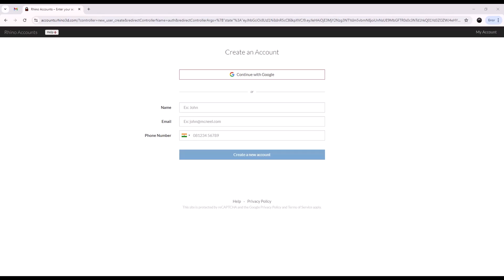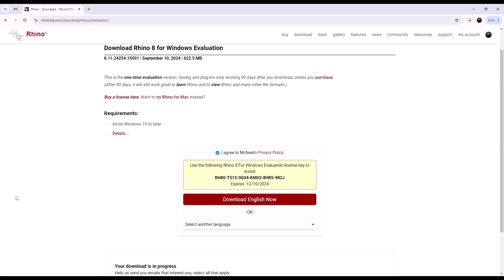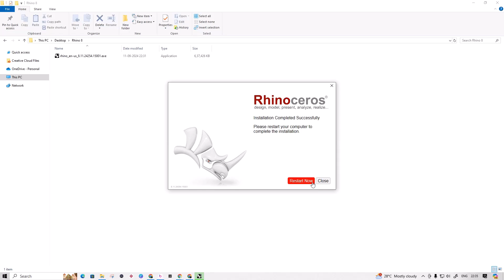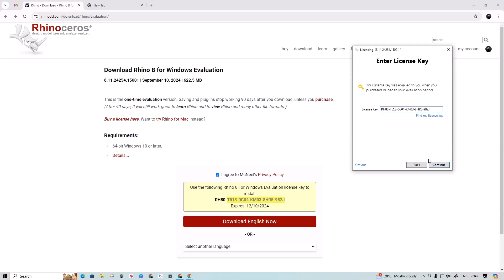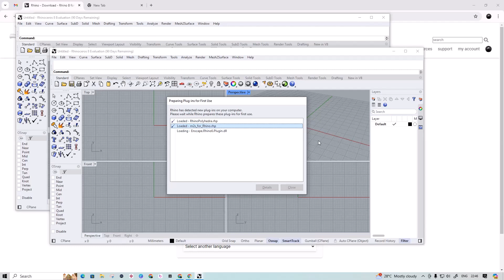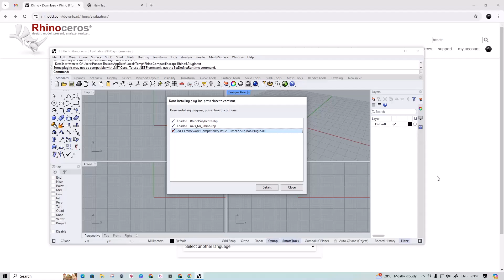Install Rhino 8 for Free in Just 3 Simple Steps | Step-by-Step Tutorial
Join me in this quick tutorial where I will show you how to install Rhino 8 for FREE in just 3 easy steps. From creating your Rhino account to activating your license, this guide has everything you need to get started with one of the coolest 3D modeling software available on the market. Whether you're an architect, a designer, or just a hobbyist, follow along to seamlessly install and start using Rhino 8 today.

Timestamps:
00:00 - Introduction
00:30 - Step 1: Creating Your Rhino Account
01:03 - Step 2: Downloading & Installing Rhino 8
03:07 - Step 3: Activating Rhino License
04:55 - Testing and Launching Rhino 8

What You’ll Learn:
- How to create a Rhino account and download Rhino 8
- Step-by-step guidance on installing the software
- How to activate your Rhino license and set up your installation
- Tips for getting started with Rhino 8

Share it with your colleagues and friends to help them get started with Rhino 8 too!